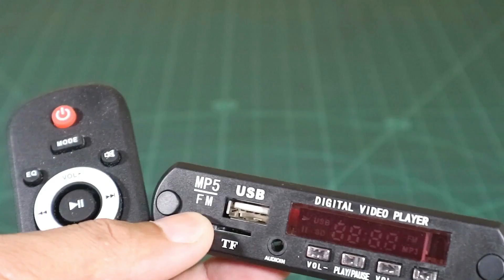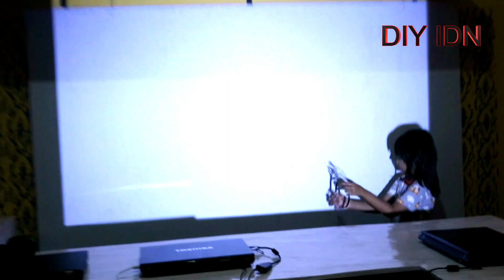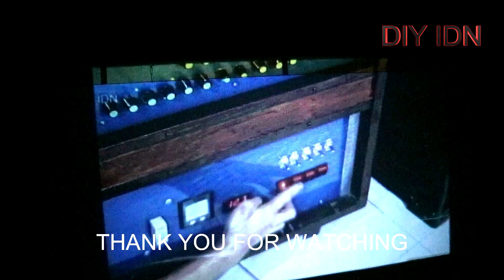DIY PROJECTOR LOW BUGDET MAXIMUM RESULTS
LED 20W 12V EX
LCD 3IN (TFT 480) EX MONITOR
FRESNEL 3IN (EX CHERLUX C6)
MODUL MP5 USB NEW (10.USD) RP150.000
LENSA EX SHARP LV PROJECTOR OLD
SPEAKER MINI EX MUSIC BOX
DRIVER AMPLI PAM 8403 NEW 1.USD-+
DRIVER STEP DOWN 12-5V NEW 1.USD
PSU 12V EX
FAN 12V EX DLP
REFLECTOR (HOMEMADE)

OTHER;
ACRILYC
WOOD
STIKER
MIRROR